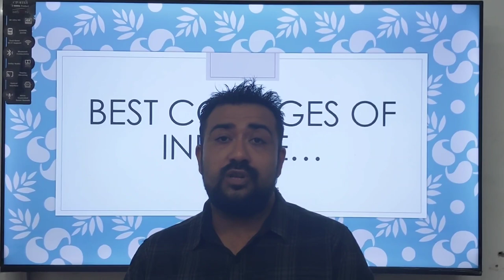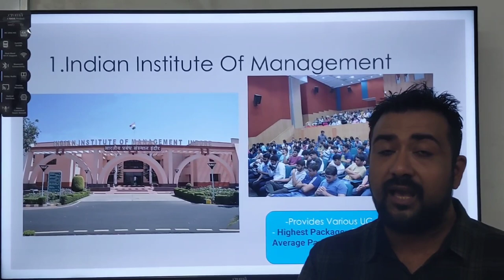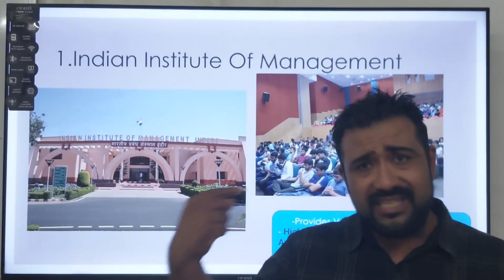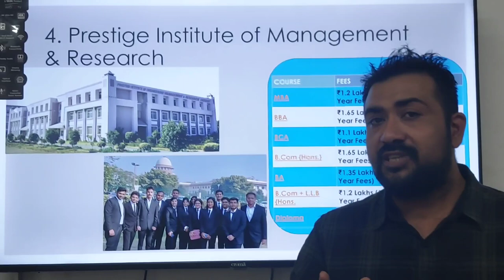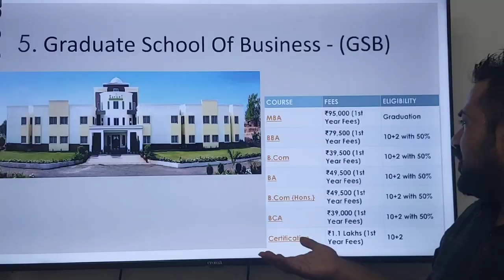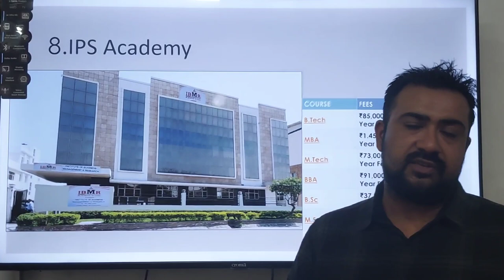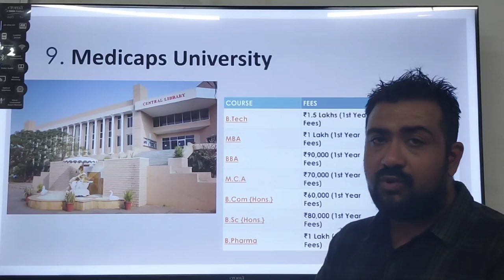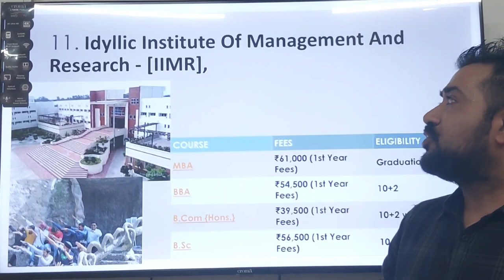DAVV INDORE,TOP COLLEGES OF INDORE WITH THEIR FEES, COURSES,ADMISSION PROCESS#davvexamnews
This video is about top colleges of Indore on the basis of student"s preference and and number of admissions in Colleges.|Colleges Of Indore||After 12th|